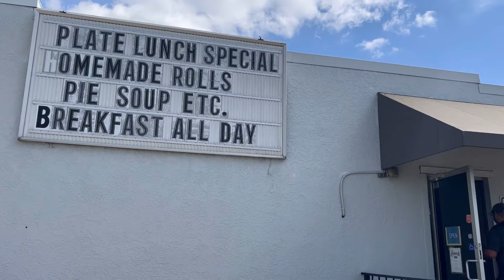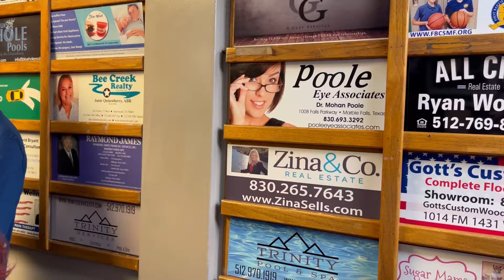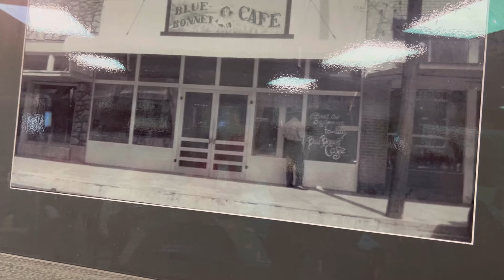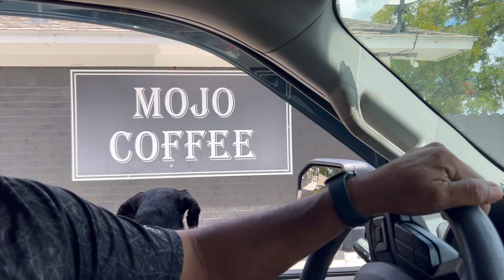Western Texas Furniture#cafe and gift shop:Vlog